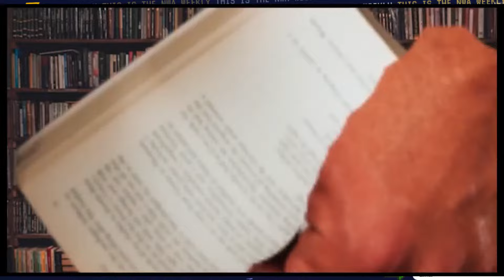NWA SAMHAIN, EXODUS PRO & MORE! | NWA LIVESTREAM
Welcome to the official National Wrestling Alliance (NWA) YouTube channel! In this livestream we're talking about new NWA POWERRR, The new ERA AND NWA's recent partnership with Exodus Pro! This livestream also features a comprehensive roundup of the latest NWA news and rumors. Stay up to date with the hottest happenings in the world of professional wrestling, as we bring you insider insights and analysis.

If you're a fan of wrestling talk or podcasts, this is an episode you can't afford to miss. Our panel of knowledgeable hosts will engage in thought-provoking discussions, exploring various aspects of the sport. From exciting matches to intriguing storylines, we cover it all.

Get ready to dive into the world of professional wrestling with NWA World Tag Team Champions La Rebelión and indulge in the latest NWA news and rumors.

Whether you're a die-hard NWA fan or just getting started, this livestream is a must-watch! Join us as we unravel the latest news, explore the world of National Wrestling Alliance, and celebrate the incredible accomplishments of Mike Knox and Trevor Murdoch.

This Is The NWA is a National Wrestling Alliance LiveStream about the professional wrestling company NWA. All views and opinions are strictly those of the hosts and guests and are not necessarily shared by William Patrick 'Billy' Corgan, Lightning One, or any of its partners.

National Wrestling Alliance
NWA
NWA World Tag Team Champions
La Rebelión
Wrestling interviews
Livestream interviews
NWA news
Wrestling rumors
Professional wrestling
Wrestling talk
Wrestling podcasts
Wrestling analysis
Wrestling matches
Wrestling storylines
Wrestling community
Sports entertainment
Pro wrestling news
Tag team wrestling
Wrestling champions
Wrestling updates